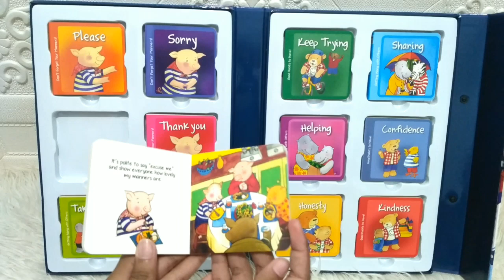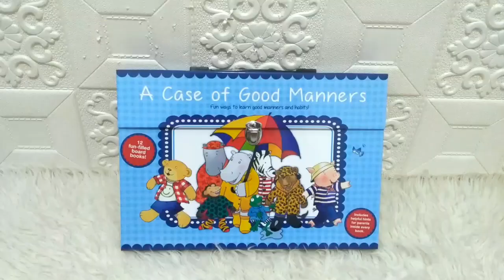A Case of Good Manners Box Set - fun ways to learn good manners and habits!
BBS-HDL-MANNER